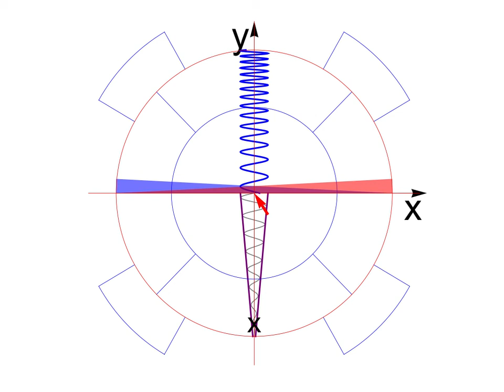Sonification 4 (Panning vs. Frequency/Amplitude)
These slides show a series of coordinates along the axes that we used to demonstrate our sonification to participants in an experiment. In the experiment the participants had to assign a sequence of sonified coordinates to the respective fields on the map that is shown in the background.

This sonification uses the most common mapping principles of sonification. The user performance serves as a benchmark to evaluate new sonification designs.